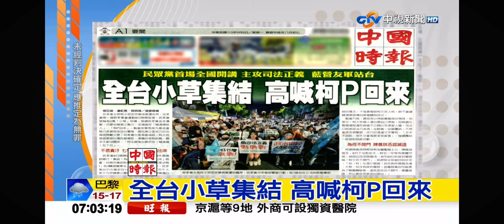2024-09-09中視早安新聞-全台小草集結 高喊柯P回來